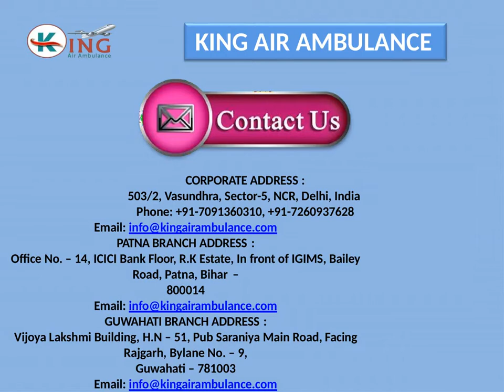Get Finest Emergency Air ambulance in Bokaro and Allahabad by King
Now you can easily hire top-class emergency air ambulance in Bokaro and Allahabad with full medical support by king air ambulance service provider. You can also get our services at a very low cost.